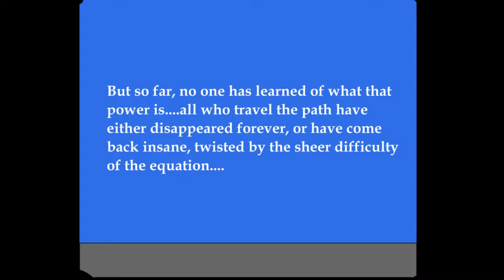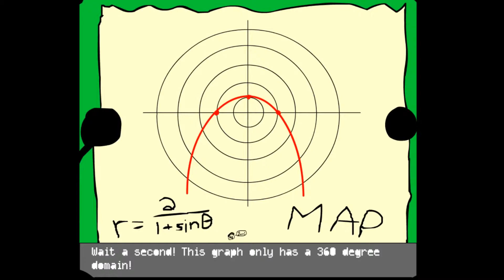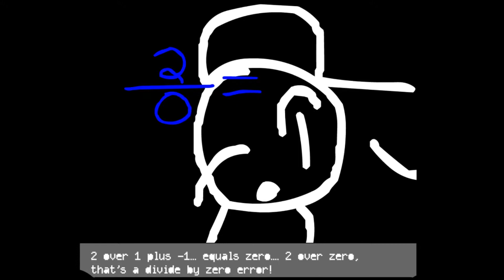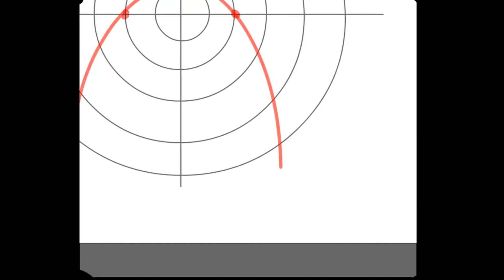The Legend of Theta (2005)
Join our hero, Trace, as he attempts to traverse the Perilous Parabola Path and get some sort of unspecified treasure at the end! On the way, maybe you'll learn something about geometry and polar graphs and what-not! Wait, is this educational?

The first of my school project animations about math. From my memory, the project was to present certain characteristics about a geometric equation to the class. Seeing the potential for a narrative, I created this animation. Boy, I wish I remembered enough about geometry to get all of the puns and references! I'm sure if I was a math professor I'd think it was really clever! Maybe!